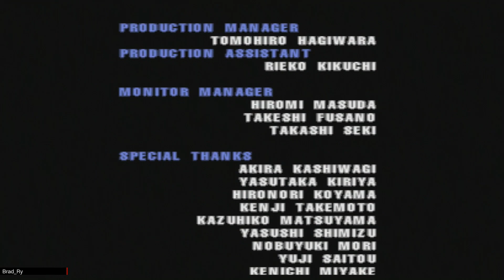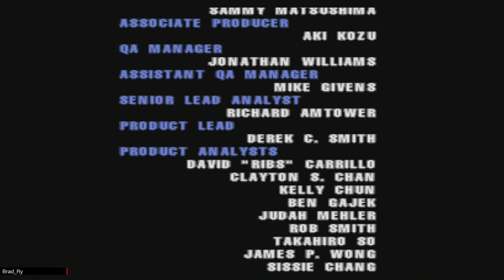Ehrgeiz: God Bless the Ring - YO-YO Yoko Arcade Mode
Here dead beat dad left her to go explore ruins. But she excelled at Jujitsu as a child. Thus making the ICPO interested in her abilities.  With a letter received from her dead beat dad and orders from ICPO she seeks Ehrgeiz.

I like her ability to use the Yo-yo for attacks. And her ending. another silly one?